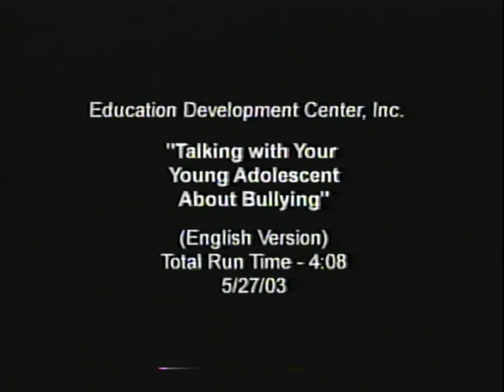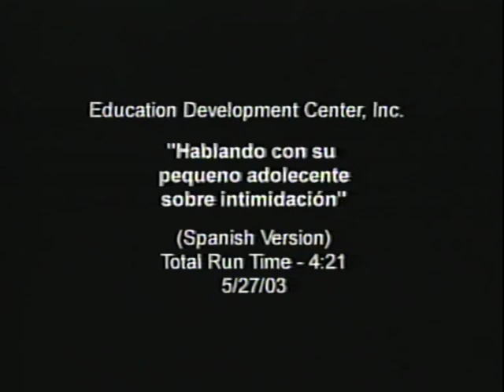VHS Talking With Your Young Adolescent About Bullying-- English & Spanish 2003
Sorry about the crummy audio--  it improves as the tape goes on. This is a short film presented in both English & Spanish. Some of the choices with camera angles and blocking are very interesting (props to the director), but the wisdom imparted about bullying is pretty vapid--basically listen and share your values.
Enjoy my uploads? You might like my Twitch channel, where I watch all sorts of wacky found VHS tapes live
You can buy VHS movies from me on Whatnot or check out my eBay store where you can buy weird tapes (maybe even this one)